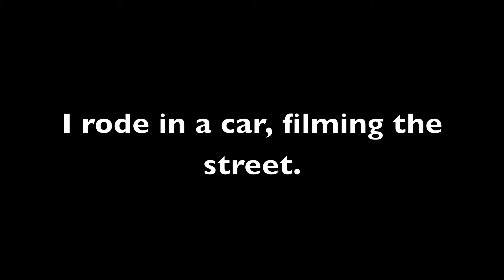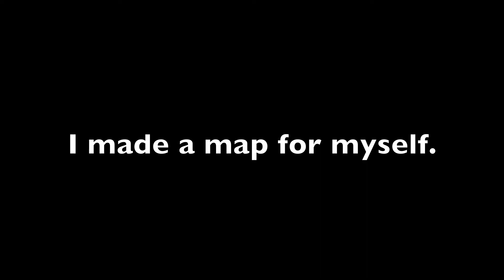DAVIS SPACE, the movie version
This movie grew from a project in the DAVIS SPACE exhibit at Davis Makerspace in March 2014.

Employing different tactics in their examination of Davis geography and surrounding region, local artists and makers are showing works that uncover and re-present nearby sights and sounds. extends layout